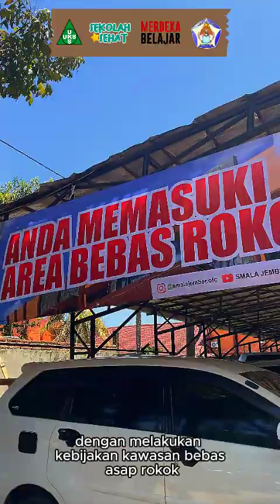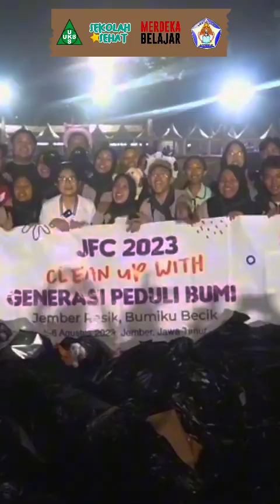GERAKAN SEKOLAH SEHAT (GSS) SMAN 5 JEMBER 2024 🔥🔥🔥🔥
SEKOLAH SMAN 5 JEMBER SUDAH MENERAPKAN GERAKAN SEKOLAH SEHAT DAN SEKARANG SISWA GURU MAUPUN TENAGA PENDIDIKAN SUDAH TERBIASA DALAM MENERAPKAN GERAKAN SEKOLAH SEHAT. HASIL DARI KEGIATAN TERSEBUT JUGA SUDAH DIRASAKAN OLEH PARA WARGA SEKOLAH. JADI TUNGGU APA LAGI? AYOOO SEHAT BERSAMA KAWAN DI SEKOLAHMU MULAI SEKARANG JUGA!!!